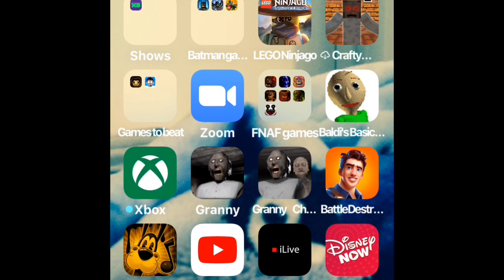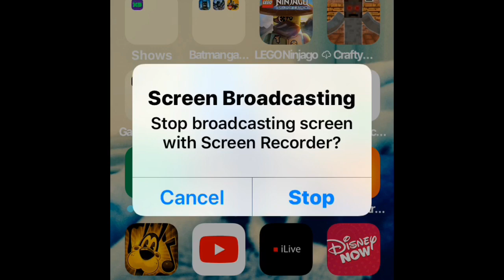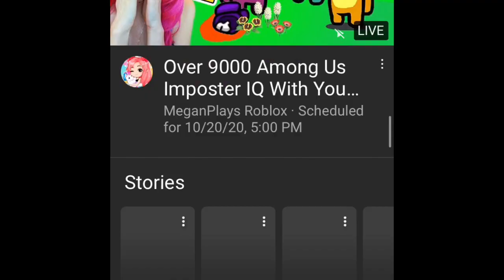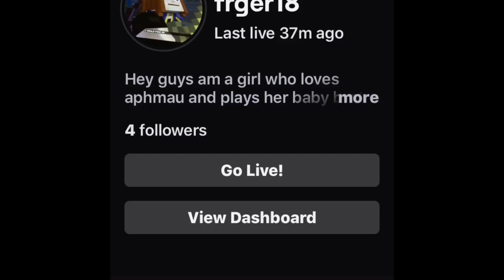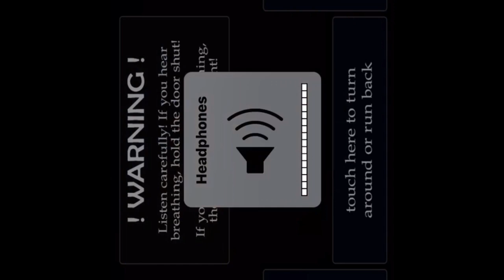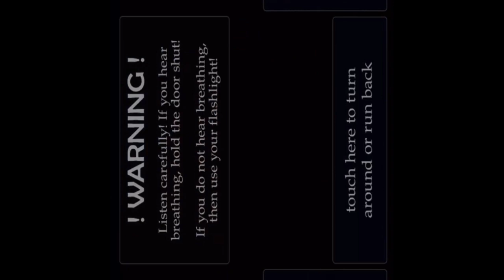Live stream is now here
Am now live streaming